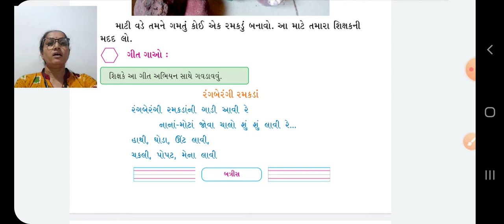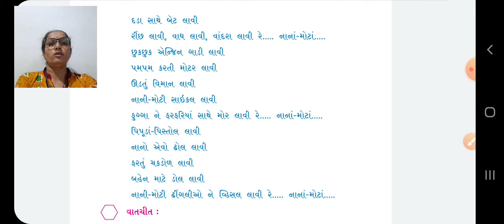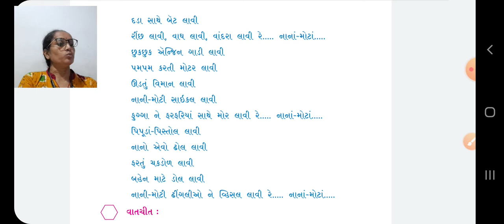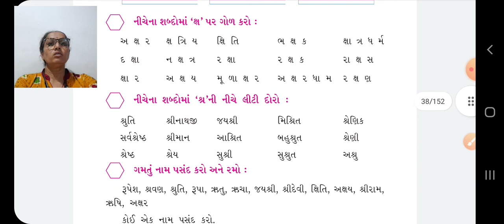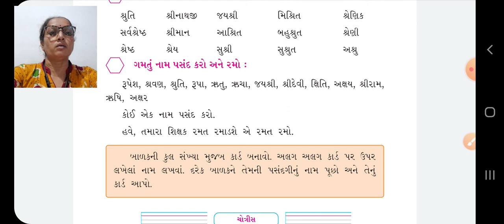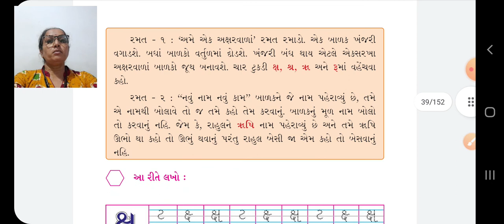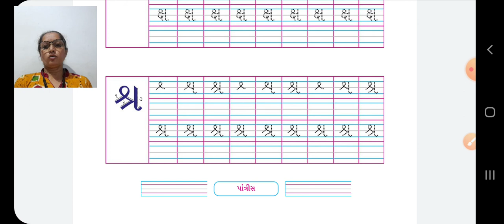GSEB | ધોરણ ૨ | ગુજરાતી | પાઠ ૩ | આટલા બધા રમકડા | પેજ નંબર ૩૩ થી ૩૫